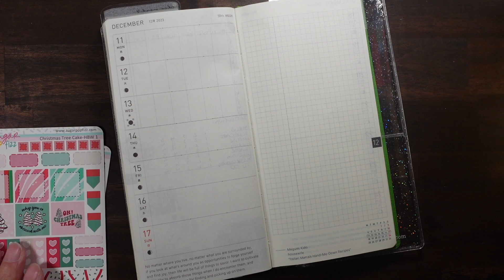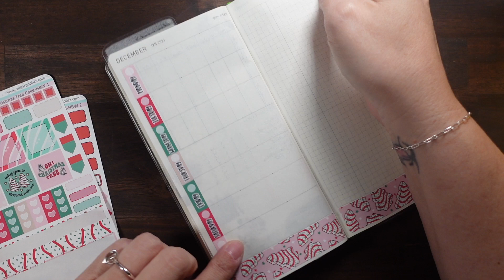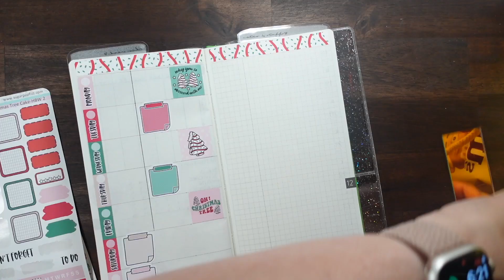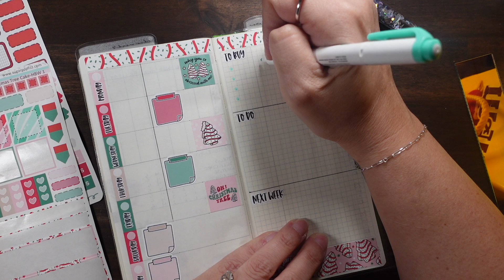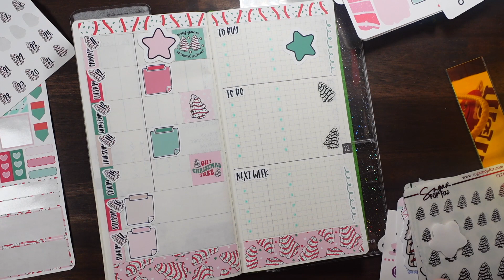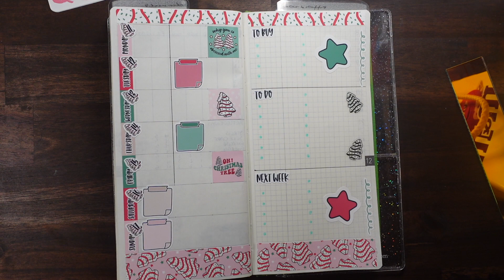December 11-17 Hobonichi Weeks Plan With Me | HeatherMariePlans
✨MENTIONED OR SHOWN✨

Amazon Favorites
Creating and Co. click link to save $4 off your first order

✨RECORDING✨
Editing: iMovie